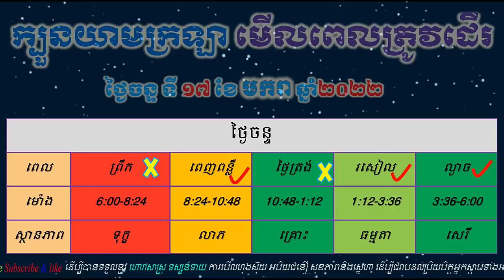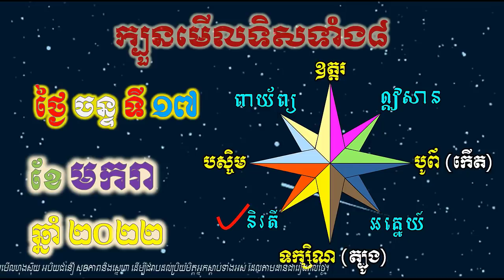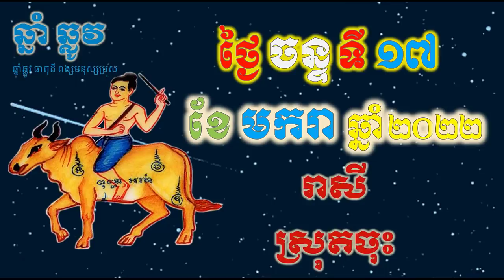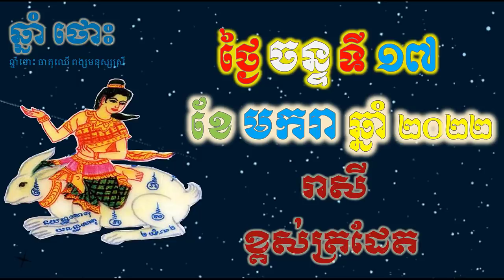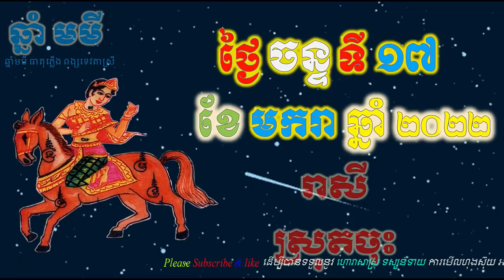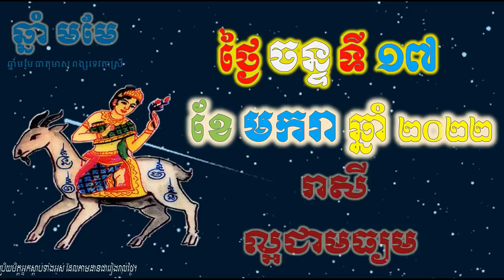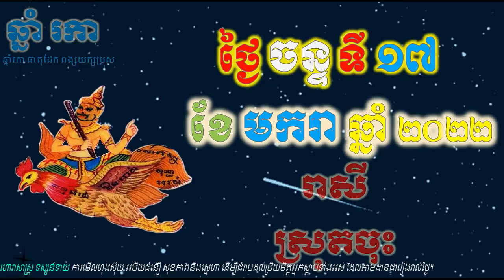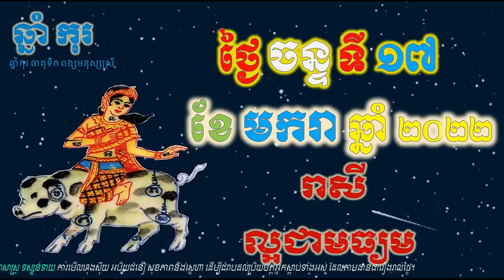ហោរាសាស្រ្តប្រចាំថ្ងៃ,ថ្ងៃចន្ទ ទី១៧ ខែមករា ឆ្នាំ២០២២, horoscope daily 2022 by ep soheng